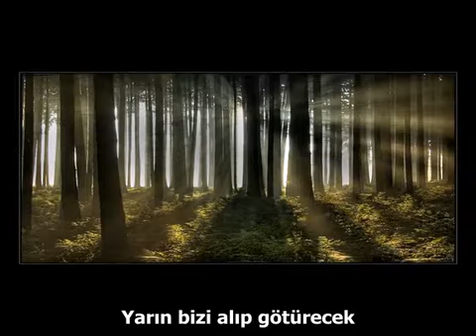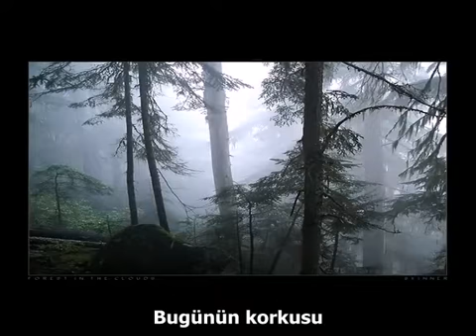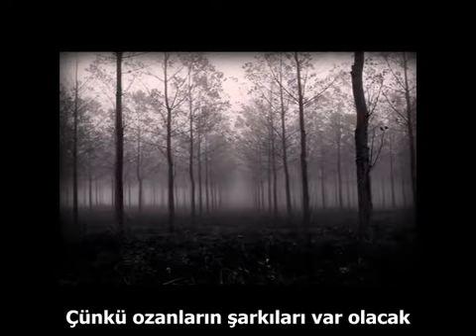Blind Guardian - The Bard 's Song (Türkçe Altyazı)